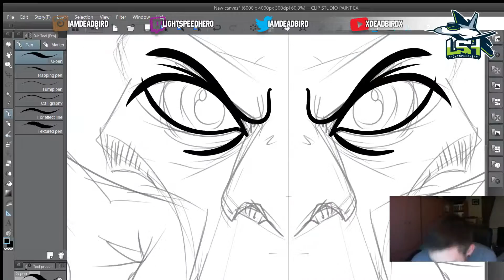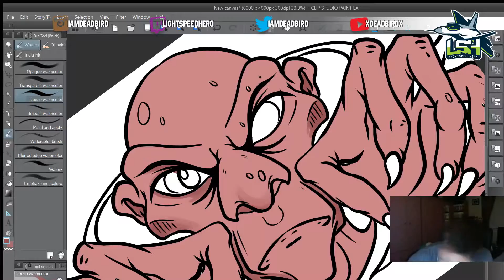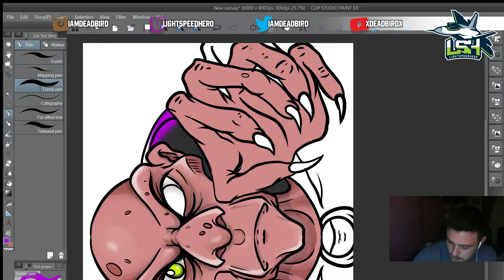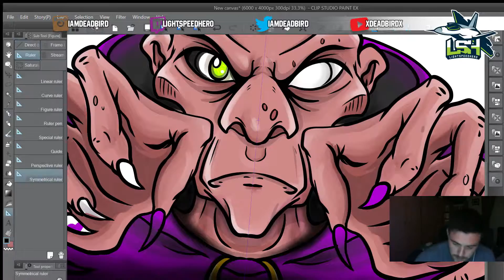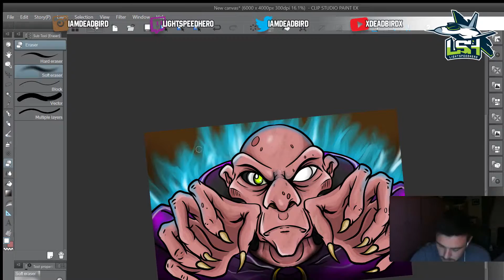"Keith" Speedart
I grabbed footage from a Twitch live stream of mine and created this video.